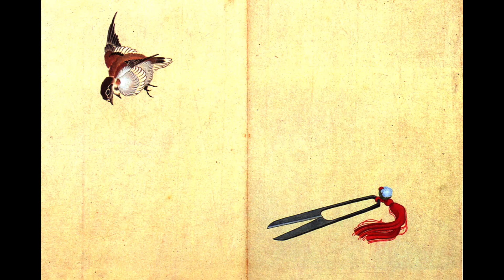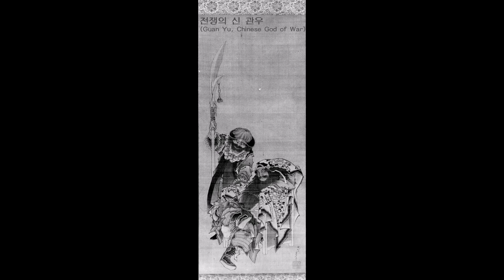일본회화 감상- 대표적인 우키요에 화가, 가츠시카 호쿠사이 (葛飾 北齋, Katsushika Hokusai, 1760-1849)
일본 에도시대의 우키요에 화가. 생애 동안 3만장 넘는 작품을 발표하였고, 호를 서른 번 바꾸고, 아흔세 번 이사하였다고 한다. 이사에 대한 이야기는 유명한데, 그림을 그리는 것에만 몰두해 방이 어지러워지면 이사를 했기 때문이라고 한다.

그는 예술가로서 다양한 분야에서 업적을 남겼는데,  70년 이상 책 일러스트와 목판화, 스케치, 그리고 그림을 위한 디자인을 만들었다. 그는 19세기 유럽의 인상파 화가들에게도 많은 영향을 끼쳤다.

대표작으로는 '부악삼십육경(富嶽三十六景)', '부악백경(富嶽百景)', '호쿠사이 만화(北齋漫畵)', 춘화 '문어와 해녀' 등이 있다.

Appreciation of Japanese Paintings - Representative Ukiyo-e Painters
Katsushika Hokusai (葛飾 北齋, Katsushika Hokusai, 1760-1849)

Japanese ukiyo-e painter of the Edo period. It is said that he published more than 30,000 works during his lifetime, changed his pen name 30 times, and moved 93 times. The story of his move is famous, and when he is so engrossed in painting that the room becomes cluttered, it is said that it is because he has moved.

As an artist, he has left a variety of achievements, creating book illustrations and designs for woodcuts, sketches, and paintings for more than 70 years. He also had a great influence on European Impressionist painters in the 19th century.

His representative works include 'Thirty-six Views of Buak', 'One Hundred Views of Buak', 'Hokusai Manga', and the chunhwa 'Octopus and Haenyeo'.